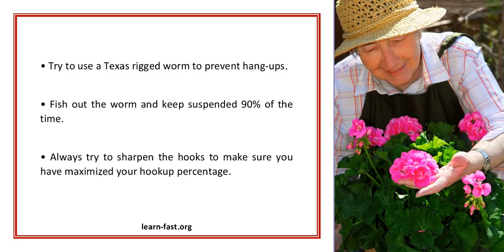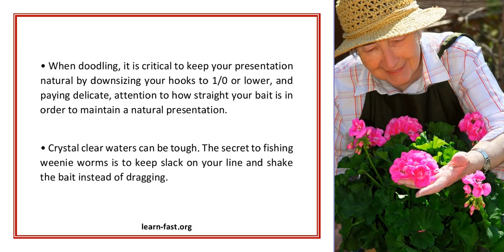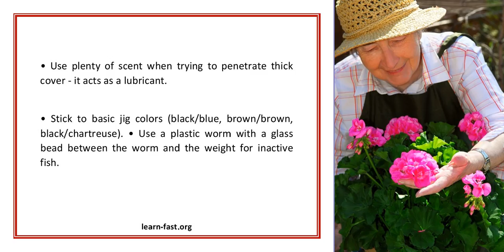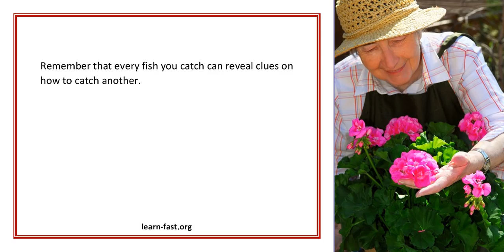Learn some Basic Guides on Fishing